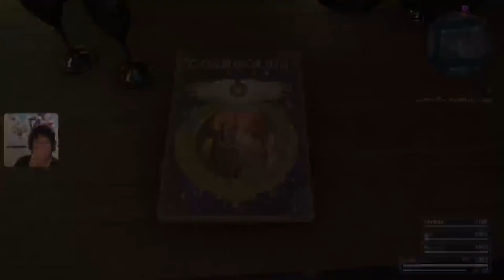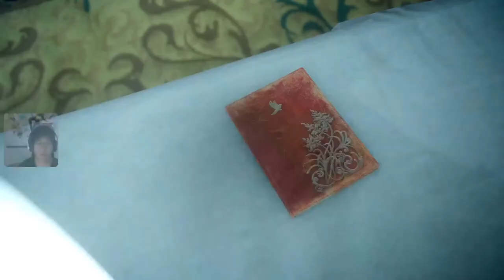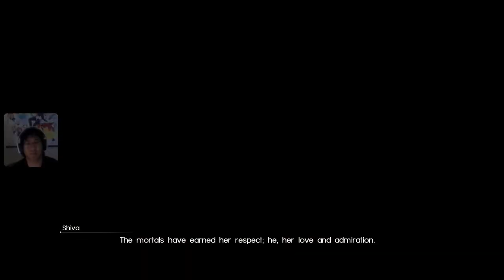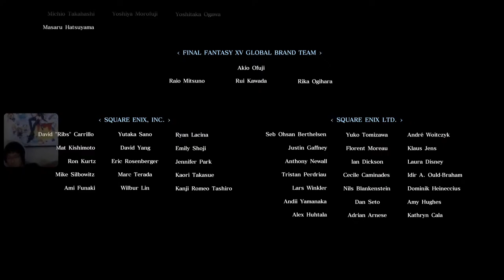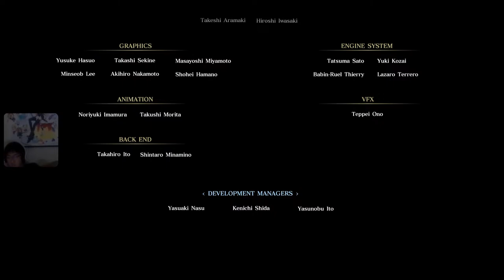ICA's Live PS5 Broadcast: FINAL FANTASY XV [2016 Run] 01/11/21 Part XV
FINAL FANTASY XV [2016 Run]  01/11/21 Part XV